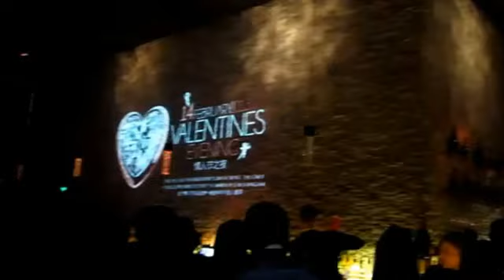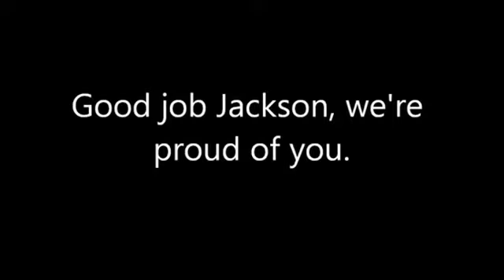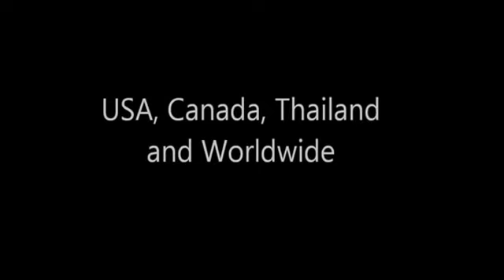Shanghai, China: Asian Pickup Artist Bootcamp Review | 中国上海: 亚洲皮卡艺术家训练营回顾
in under 5 minutes with a live infield video demo at NO COST to you!

Take a peak inside a PUA Bootcamp with Johnny Wolf while he teaches a VIP Residential Training program in Shanghai, China based off of the world-famous ABCs of Attraction system: an evolution from the seduction pioneering days of David DeAngelo, Neil Strauss, and Mystery Method's pickup version 1.0 and into the newer, evolved, holistic pickup version 2.0 of the ABCDEF System (read our bootcamp ebook

Over the course of an entire week, this dating guru teaches Day Game, Night Game, Club Game and the simple difference between picking up Asian girls versus White girls. Whether it's getting a one night stand, multiple relationships or finding a loving, loyal, beautiful girlfriend, we can teach it to you in our VIP Residential Asian Pickup Artist Bootcamp.

If you got something out of the video, please help us share it by posting it on your Facebook and Twitter. We will love you forever and ever!

上海，中国：亚洲皮卡艺术家训练营回顾
上海，中國：亞洲皮卡藝術家訓練營回顧
Shànghǎi, zhōngguó: Yàzhōu píkǎ yìshùjiā xùnliàn yíng huígù